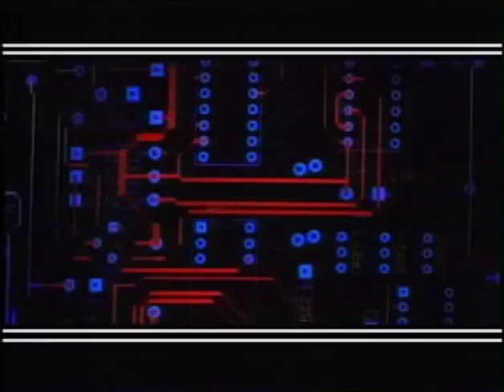Juliet Newell Showreel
Summit news anchor, Home Channel presenter and producer 2007.  CLIPS.